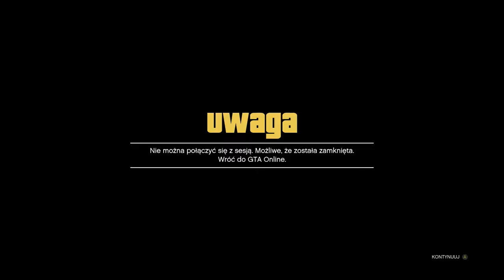KOPIOWANIE AUT GLITCH NA KASE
꧁ঔৣ☬✞ ₴łɆ₥₳₦₭Ø ✞☬ঔৣ꧂